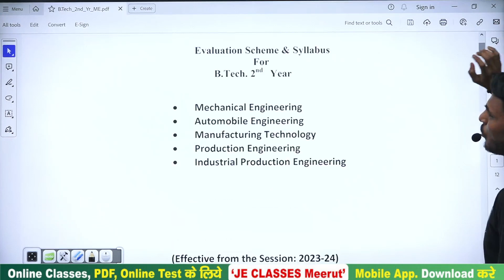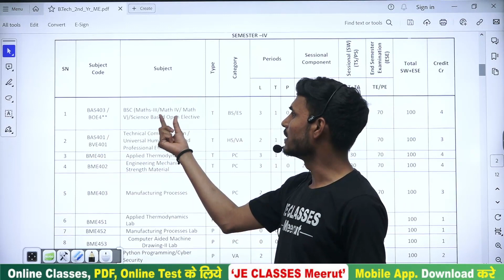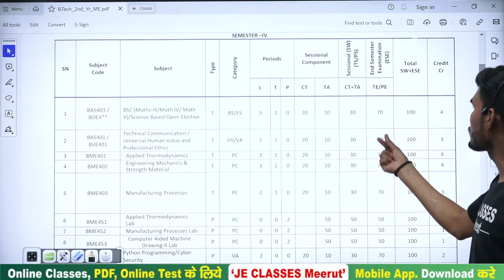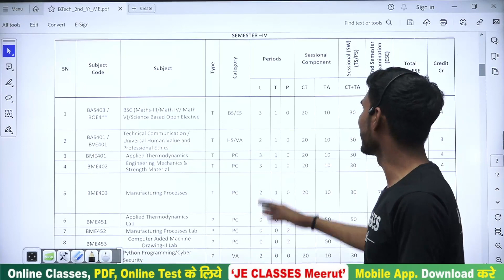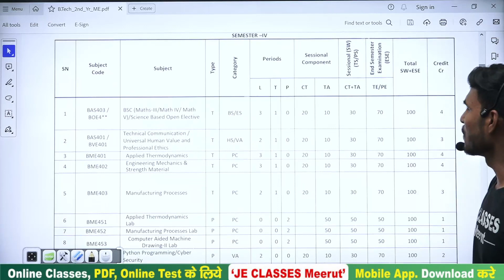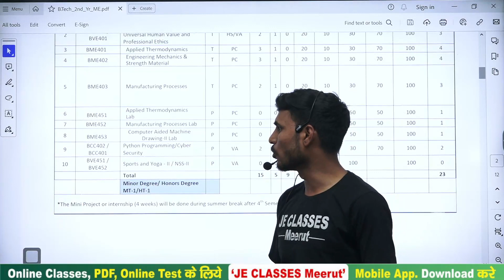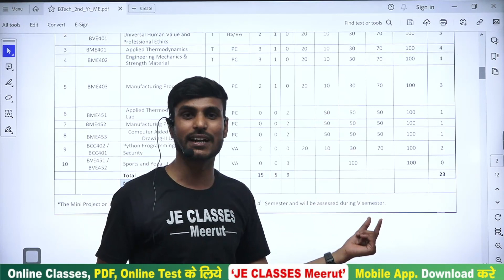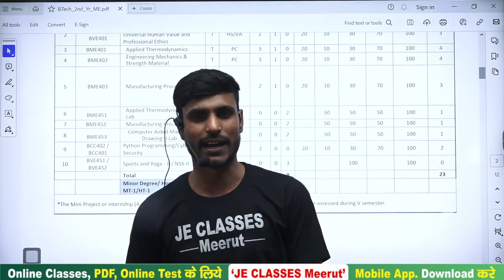B.Tech Mechanical Engg.4th Sem. Introduction Class | AKTU 4th Sem. में कौन कौन से Subjects पढ़ने है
B.Tech Mechanical Engg.4th Sem. Introduction Class | AKTU 4th Sem. में कौन कौन से Subjects पढ़ने है | AKTU Mechanical Engineering | JE CLASSES Meerut

प्रिय विद्यार्थियों,

इस वीडियो में  B.Tech के 2nd Year 4th Semester Mechanical Engg. में कौन कौन से Subjects पढ़ने है, इस बारे में बताया गया है ,आप सभी इस क्लास को जरूर  देखे एवं अपने सभी मित्रो को ज्यादा से ज्यादा शेयर करे, जिससे अपने  B.Tech परिवार के  सभी साथियो तक ये Class पहुंच सके और सभी इस  का Class लाभ ले सके |

xxxxxxxxxxxxxxxxxxxxxxxxxxxxxxxxxxxxxxxxxxxxxxxxxxxxxxxxxxxxxxxxxxxxxxxxxxxxxxxxxxxxxxxxxxxx

xxxxxxxxxxxxxxxxxxxxxxxxxxxxxxxxxxxxxxxxxxxxxxxxxxxxxxxxxxxxxxxxxxxxxxxxxxxxxxxxxxxxxxxxxxx

Support's-

 / jeclasses

 / jecoachingme.  .

 / 10438.  .

 / jeclassesme.  .